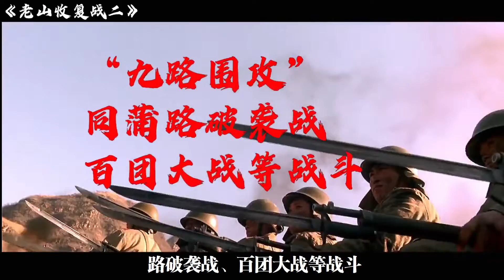老山战役（二）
觀軍事知天下，
以歷史為鏡，
以史為鑑，
以史為師
經典戰役 抗美援朝 軍情現報 我们的内容旨在为所有观众提供价值，完全遵守平台的使用政策。